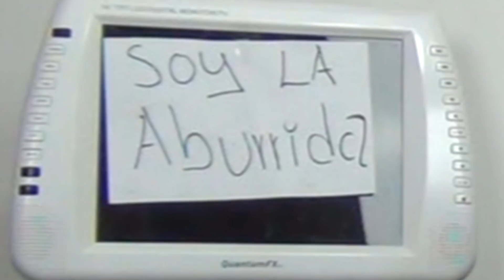VLA OMAR CHAPARRO FABIOLA CAMPOMANES TATIANA EUGENIO DERBEZ ARACELY ARAMBULA FERNANDO DEL SOLAR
ARGUENDE 2 X 1:
1 JACQUELINE BRACAMONTES SE LA JUEGA MUY FUERTE .
2 OMAR CHAPARRO DIVIDE OPINIONES .
3 LUIS DE ALBA : MUY MAL : DE ULTIMO MOMENTO.
4 EUGENIO DERBEZ Y SU NUEVO PROYECTO . SATURADISIMO .
5 ARACELY ARAMBULA FELIZ COMPARTE GRAN NOTICIA .
6 FERNANDO DEL SOLAR : SU VERDADERO ESTADO DE SALUD .
7 ALEJANDRA GUZMAN FUERTE PETICIÓN Y CLARO MSJ .
8 FABIOLA CAMPOMANES : MAS DE SU ESCÁNDALO CON EL EX.
9 TATIANA , SE PONE PEOR DE COMO ESTABA .